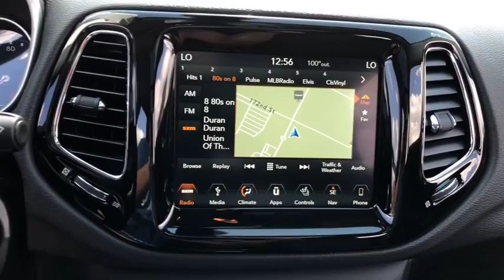2018 Jeep Compass near me Lansing, Matteson, Chicagoland, Northwest Indiana, Tinley Park, IL J181245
Red Line N 2018 Jeep Compass available near me in Lansing, Illinois at Napleton River Oaks Chrysler Jeep Dodge Ram. Servicing the Matteson, Chicagoland, Northwest Indiana, Tinley Park, IL area.

2018 Jeep Compass Limited 4WD Red Line 2.4L I4 4WD.br9-Speed Automaticbr$5,955 off MSRP! 30/22 Highway/City MPG 22/30mpgbrbrNapleton's River Oaks Chrysler Jeep Ram Dodge conveniently located off 80-94 Torrence Ave North Exit. 17225 Torrence Ave Lansing, Ill 60438. Price excludes tax, title, license, doc fee and dealer installed accessories. Price includes: $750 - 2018 Non-Prime Retail Bonus Cash **CJ1V. Exp. 10/01/2018, $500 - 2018 Retail Bonus Cash MWCJA1. Exp. 10/01/2018, $1,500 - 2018 GL-MW Retail Consumer Cash **CJ1. Exp. 10/01/2018, $1,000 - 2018 Chrysler Capital 2018 Bonus Cash MWCJ5. Exp. 10/01/2018